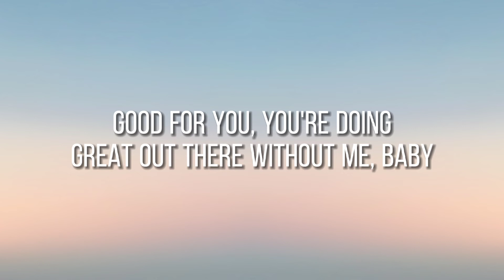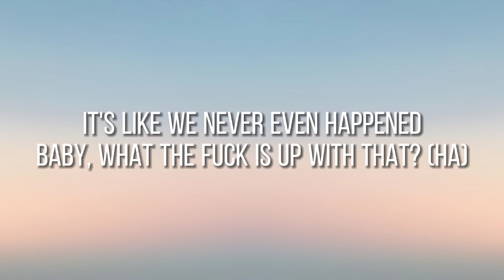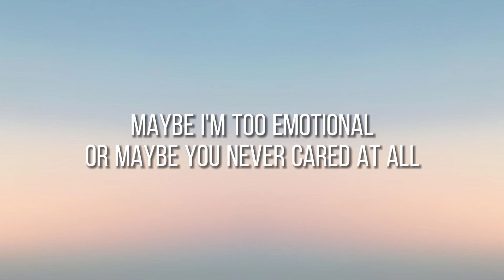GOOD 4 U-OLIVIA RODRIGO (LYRICS)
follow: I Music

follow my new video 😘

You can Search song lyrics in Google

Instagram: Brandon Lee I Music

Good 4 U：

Remember when you said that you wanted to give me the world? (Ah-ah-ah-ah)

Good for you, you're doing great out there without me, baby

Well, good for you, I guess you're getting everything you want (ah)
You bought a new car and your career's really taking off (ah)

Ah-ah-ah-ah
Ah-ah-ah-ah

But your apathy is like a wound in salt